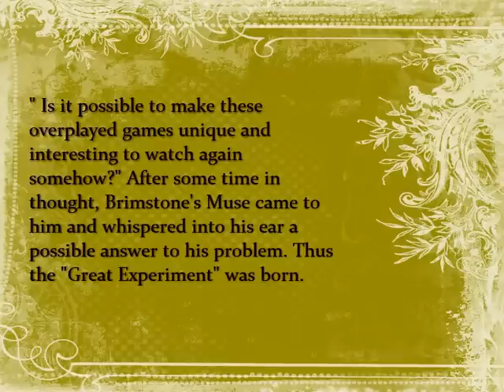Brimstone Presents: Metasonic Force (Sonic the Hedgehog 2 Emerald Hill and Chemical Plant zones)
Hey Guys. Lordbrimstone with a bit of a experiment here. The Idea is taking a game has been played and streamed by lpers to the point of being routine, and add something different to the mix. In this case, I decided to combine sonic 2 with the arcade soundtrack to a Konami beatemup called Metamorphic Force. Strangely, I found that the music actually worked with the game and gave it a different feel to it. So I figure I post this to seem what you guys think. This took a lot of work and involved glitching the sound out by use of a emulator. I only have one video currently but if enough people actually like this, I may make more. We will see.